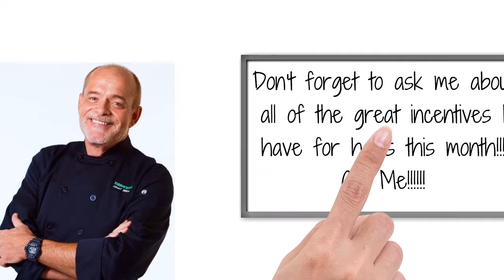Tupperware has some Exciting offers in the Mid-October Flyer. Call Chef Mike McCurdy today.